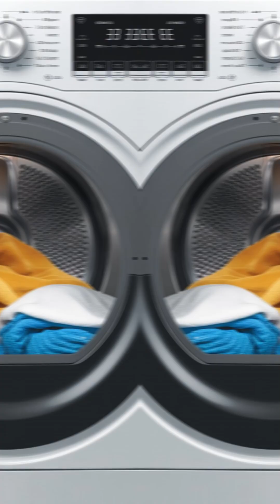Did you know the clothes dryer evolved from hand-cranked to high-tech? 👕⚙️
Discover the fascinating evolution of the clothes dryer! From early hand-cranked machines to today’s energy-efficient models, this invention has changed the way we do laundry. 👕✨